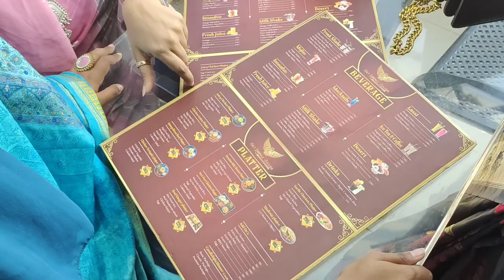9th University day celebration of FENI UNIVERSITY